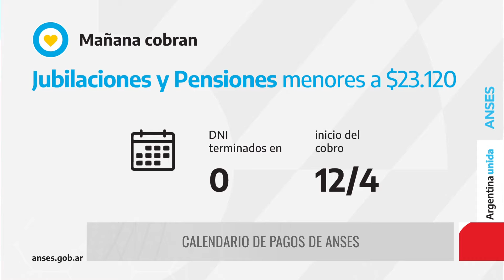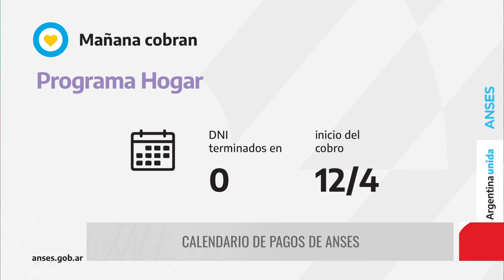Arriba Argentinos - Calendario de pagos de Anses